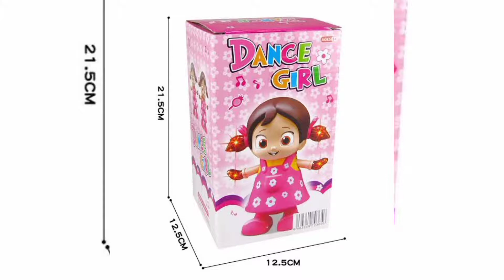dance girl toy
Walking Dancing Singing Dolls Toys For Girls
dancing girl toy
best toy for kids
musical toys
musical toy with led light
best toys for girls
dancing girl toy